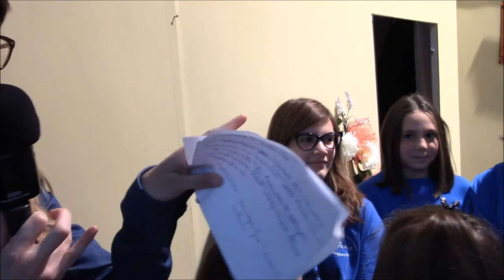Vivaio dei Concordi - Interviste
Intervista ai ragazzi del Vivaio dei Concordi di Acquaviva, progetto formativo dell'ASD Il Fierale